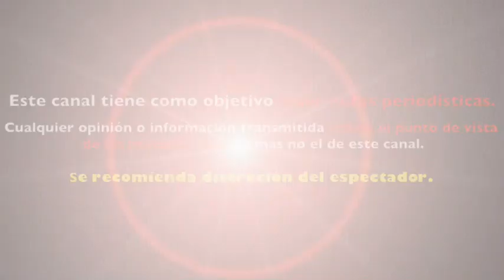ANGELIQUE BOYER reacciona IMPRESIONADA tras CAMBIO DE LOOK DE SEBASTIAN RULLI